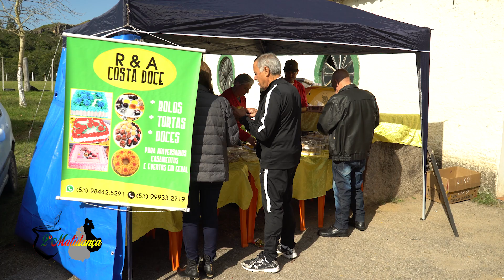2° Matidança - Organização Blank Produções e eventos e Lessa Produções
Canal Oficial do Alemão Preto - Trovador, Cantor, Compositor e Repentista Contato para shows: 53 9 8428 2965 Agência Blank Management